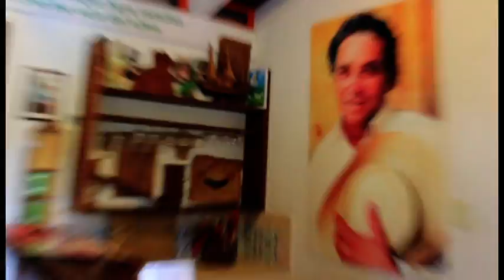ORQUESTA POLO MONTAÑEZ EN MEXICO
Nuevamente de Gira en México
cantando las melodías que los hicieran famosos, además de temas inéditos que dejara "Polo Montañez" antes de su partida
FECHAS DISPONIBLES
19 AL 31 DE DICIEMBRE
CORTA TEMPORADA